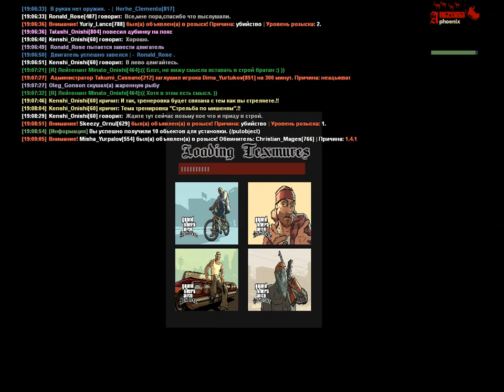Тренировка 5 | Состав | СФПД | 14.01.2019